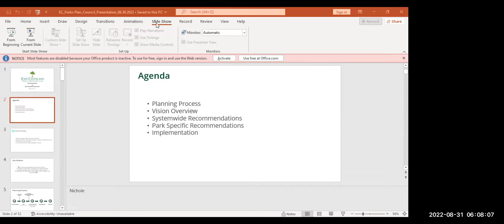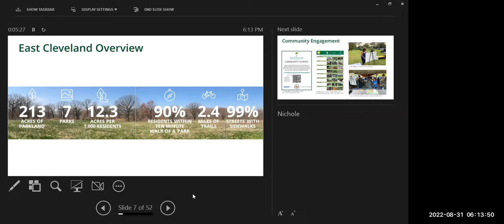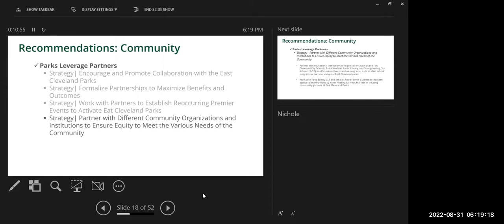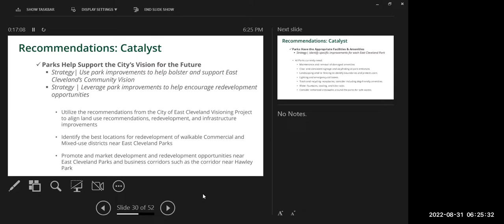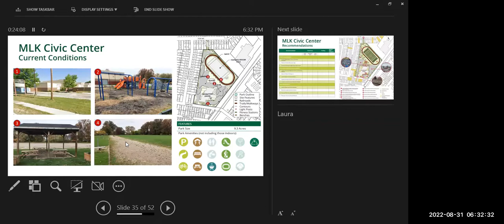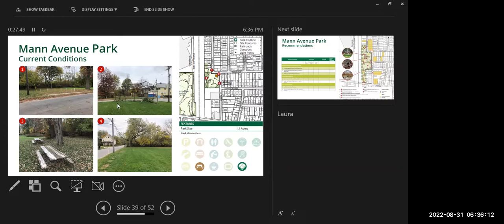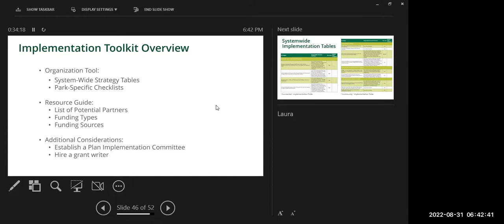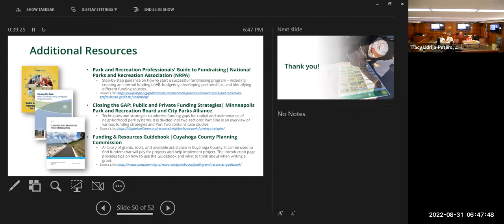8 30 22 Executive Committee Mtg